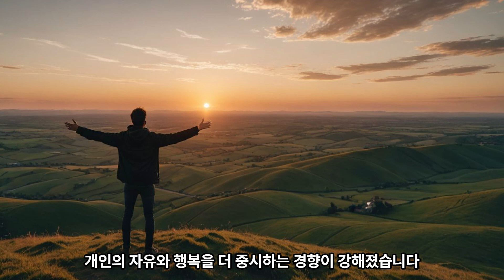우리나라 저 출산 문제 어떻게 해결할 수 있나요? What is the solution to Korea's declining birthrate?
왜 우리나라가 저출산 국가가되었는지!
한국의 저출산 문제를, 해결할 방안은 없는지에 대하여, AI에게 물어보았습니다.

한국의 저출산 문제는 여러 복합적인 원인들에 의해 발생했습니다. 주요 원인들을 살펴보면 다음과 같습니다:
첫째, 경제적 부담 때문입니다. 자녀를 양육하는 데 드는 비용이 매우 높습니다. 교육비, 주거비, 의료비 등의 경제적 부담이 커지면서 많은 부부가 자녀를 낳고 키우는 것을 망설이게 됩니다.
둘째, 주거 문제입니다. 집값이 지속적으로 상승하면서 특히 젊은 세대가 안정적인 주거지를 구하는 것이 어려워졌습니다.
이로 인해 결혼과 출산을 미루거나 포기하는 경우가 많습니다.
셋째, 일과 가정의 양립 어려움이 저출산의 원인이 될수도 있습니다. 여성의 경제활동 참여가 늘어나면서 경력 단절에 대한 우려가 커지고 있습니다.
특히, 출산 후 경력을 이어 나가기가 어렵고, 육아와 직장생활을 병행하는 것이 어려운 사회 구조가 저출산의 원인 중 하나로 꼽힙니다.
넷째, 사회적 인식 변화입니다. 결혼과 출산에 대한 가치관이 변화했습니다.
결혼이나 출산을 인생의 필수 요소로 여기지 않는 사람들이 많아지고, 개인의 자유와 행복을 더 중시하는 경향이 강해졌습니다.
다섯 번째로, 결혼 연령이 상승했습니다. 교육 수준이 높아지고 커리어를 쌓기 위한 시간이 길어지면서 결혼 연령이 늦어졌습니다.
이는 자연스럽게 출산 연령의 상승으로 이어지며, 늦은 나이에 출산 계획을 세우는 부부가 줄어들게 됩니다.
그리고 또하나는, 정부 정책의 한계입니다. 정부는 출산율을 높이기 위해 여러 지원책을 마련해왔지만, 실질적인 효과를 내지 못하거나 정책의 일관성이 부족하다는 비판이 있습니다.
출산 후 양육 지원이나 일-가정 양립을 돕는 시스템이 충분히 마련되지 않은 점도 문제로 지적됩니다.
이러한 요인들이 복합적으로 작용하여 한국은 현재 저출산 문제를 겪고 있습니다.

그렇다면, 한국의 저출산 문제를 해결할 방안에 대하여, 또 AI 에게 물어보았습니다.
한국의 저출산 문제는 매우 복합적이며, 이를 해결하기 위해서는 다양한 사회적, 경제적, 문화적 접근이 필요합니다. 몇 가지 가능한 해결 방안을 제시해 보겠습니다:
첫째는, 경제적 지원 강화입니다.
육아 비용 지원이 필요합니다. 출산과 육아에 대한 경제적 부담을 줄이기 위해, 더 많은 지원이 필요합니다.
예를 들어, 육아비용에 대한 정부 보조금 확대, 보육시설 확충 및 보육료 인하가 도움이 될 수 있습니다.
주택 문제 해결도 중요합니다. 주택 구입이나 전세 부담이 젊은 부부들에게 큰 부담으로 작용합니다.
저출산 문제를 해결하려면 주거 문제에 대한 실질적인 지원이 필수적입니다.
저렴한 공공임대주택 제공이나 주택 자금 대출 혜택을 강화하는 것도 고려해 볼 수 있습니다.
또한, 일과 가정의 양립 지원하는 일입니다.
육아휴직 제도의 개선해야 합니다. 남녀 모두가 충분한 육아휴직을 사용할 수 있도록 제도를 개선하고, 육아휴직 후 복직을 원활하게 할 수 있는 환경을 조성해야 합니다.
특히 남성의 육아휴직 사용률을 높이는 것이 중요합니다.
또한, 유연근무제 확대해야 합니다. 재택근무나 유연한 근무 시간제도를 도입하여 자녀를 양육하는 부모들이 일과 가정을 양립할 수 있도록 도와야 합니다.
셋째, 양육 및 교육 환경 개선입니다.
공공 보육 및 교육시설 확충해야 합니다. 국공립 보육시설 및 유치원을 확충하고, 저렴하고 질 높은 교육 서비스를 제공해야 합니다.
이를 통해 부모들이 자녀 교육에 대한 부담을 덜 수 있습니다.
교육비 부담 완화도 원인이 될수 있습니다. 사교육에 대한 의존도를 줄이고, 공교육의 질을 높여 교육비 부담을 줄일 필요가 있습니다.
또한 대학교육까지 포함한 장기적인 교육비 경감을 위한 정책도 고려해야 합니다.
넷째는, 사회적 인식 변화입니다.
성평등한 양육 문화 조성입니다. 육아는 여성이 주로 담당해야 한다는 전통적인 인식을 바꿀 필요가 있습니다.
성평등한 가사 분담과 양육 문화를 확산시키고, 부모 양측 모두가 자녀 양육에 적극적으로 참여할 수 있도록 독려해야 합니다.
출산과 육아에 대한 긍정적 인식도 중요합니다.
자녀를 기르는 것이 사회적으로 가치 있는 일이라는 인식을 확산시키기 위한 캠페인이나 프로그램을 마련해야 합니다.
다섯째, 이민 정책 완화입니다.
이민자를 유입하고 확대해야 합니다.
인구 감소 문제를 해결하기 위한 한 방안으로 이민 정책을 완화하고, 외국인 노동자 및 이민자 가족들이 한국에 정착하고 자녀를 출산할 수 있는 환경을 조성하는 것이 필요할 수 있습니다.
이와 함께 다문화 가정을 위한 정책적 지원도 강화해야 합니다.
저출산 문제를 해결하기 위해서는 단기적인 정책만으로는 부족하며, 장기적인 관점에서 지속 가능한 정책을 수립하고 시행할 필요가 있습니다.
지금도 많은 정책으로 돕고 있지만 더 좋은 계획도 지속적으로 병행해야 합니다.